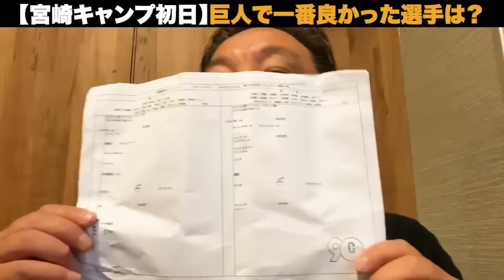【春季キャンプ初日】巨人阿部新監督で何が変わった⁉︎ルーキー西舘を徹底評価‼︎キャッチャー岸田と山瀬の違いとは⁉︎里崎が巨人キャンプ情報をお伝えします！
春季キャンプ情報
▼日本ハム(ドラ２進藤＆新外国人の評価)

2006WBC優勝！ベストナイン！ 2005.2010ロッテ日本一！